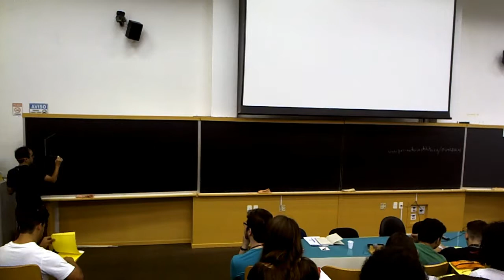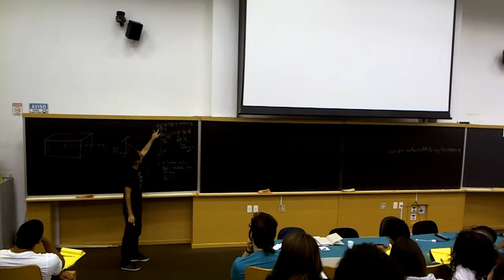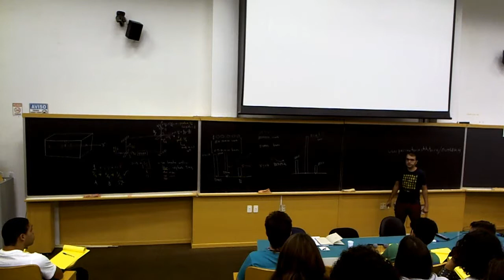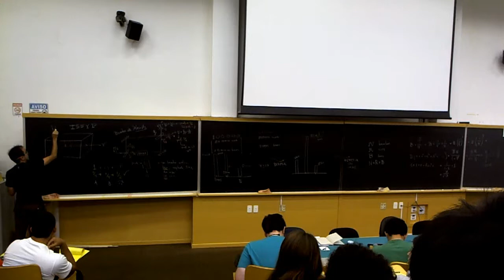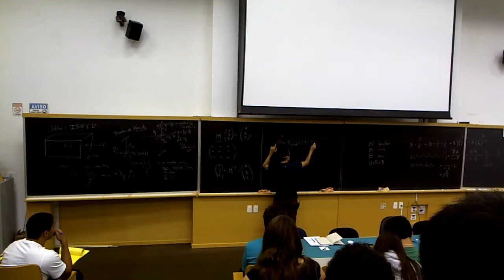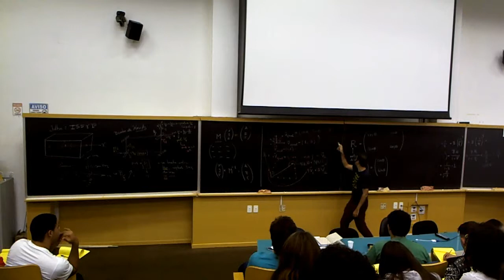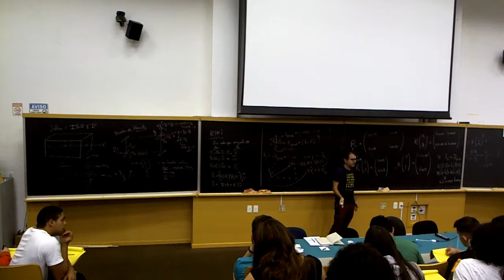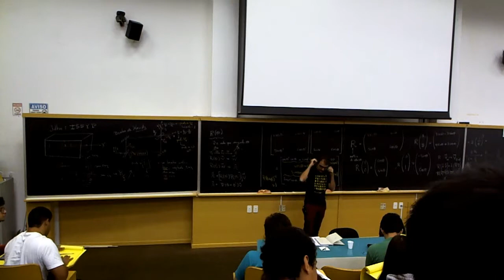MiniCurso - Mecânica Quântica (5 of 6)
Minicursos para alunos 2018

Pedro Vieira (ICTP-SAIFR/IFT-UNESP & Perimeter Institute, Canadá)